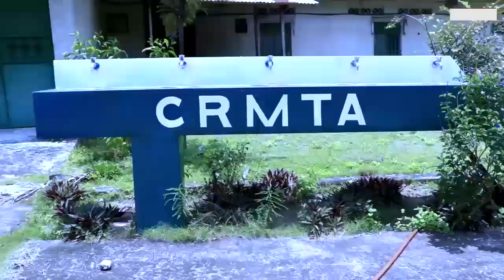KISSIDJORA Très Fâché Asololi Retour Ya BERCY MUANA Botika HERITIER WATA Tranquille Aza Motema Mala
KISSIDJORA Très Fâché Asololi Retour Ya BERCY MUANA Botika HERITIER WATA Tranquille Aza Motema Malamu